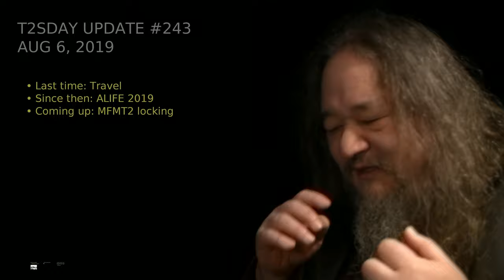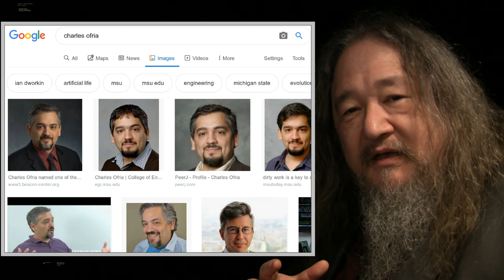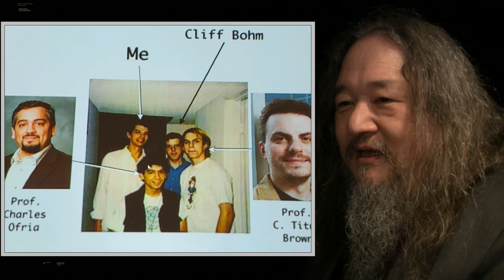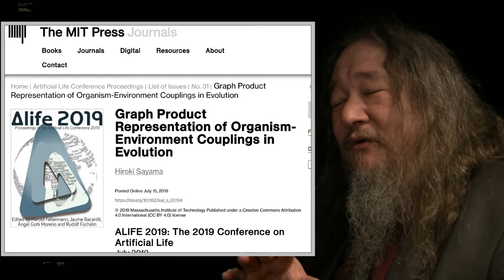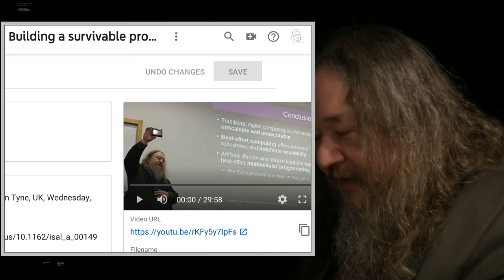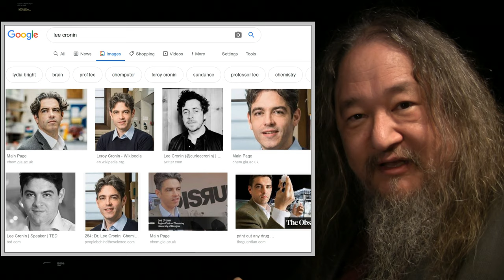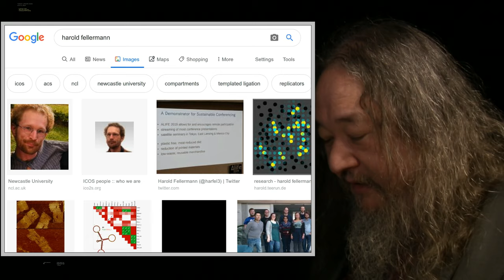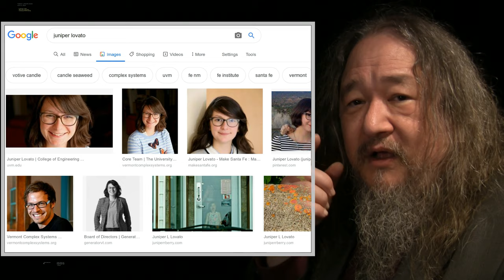Artificial Life is Made of People - T2sday Update 243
An academic conference is a great place to remember that Science Is Something People Do.